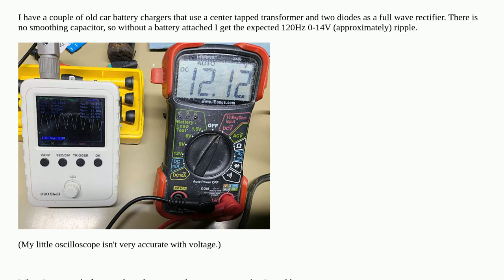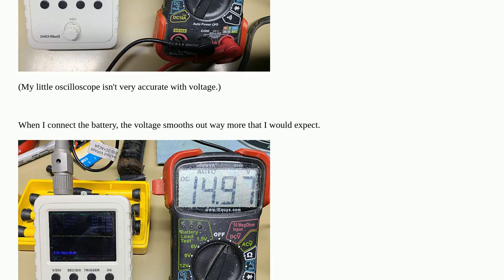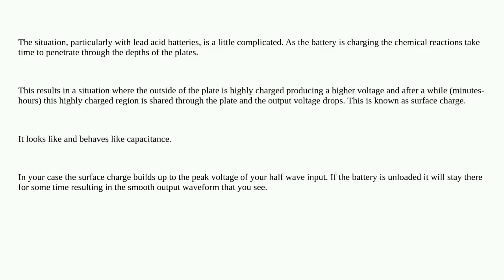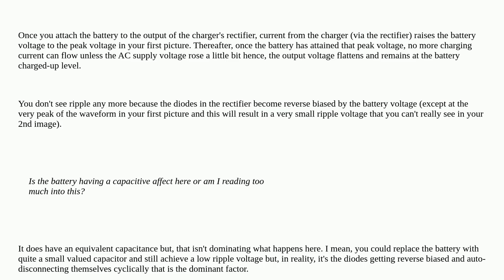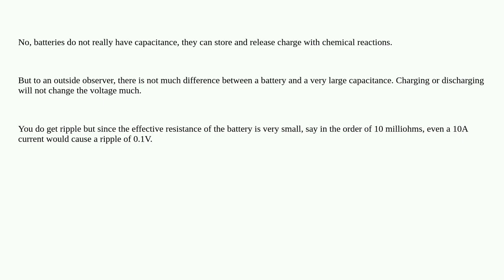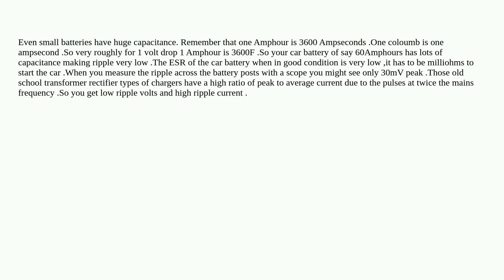Electronics: Do batteries have capacitance?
Do batteries have capacitance?

A special thanks goes out to the community

  capacitance charging batteries